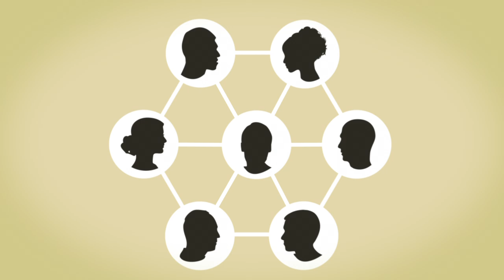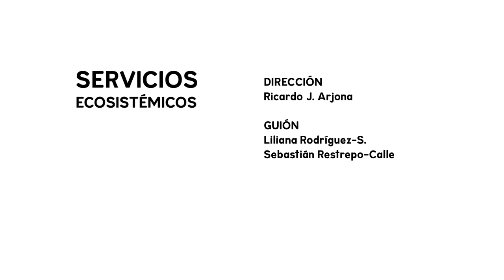Servicios ecosistémicos, nuestra conexión vital con la biodiversidad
Biodiversidad es mucho mas que especies, ecosistemas y genes. Es una compleja red de relaciones y procesos ecológicos que generan beneficios importantes para el bienestar de la sociedad. Estos beneficios o servicios que proveen los ecosistemas, contribuyen directamente a la sociedad a través de la provisión de alimentos y materiales (servicios de abastecimiento), o indirectamente al mantener las condiciones propicias para la conservación de la vida por medio de la regulación climática e hídrica, la formación de los suelos, la polinización (servicios de regulación), la recreación y la apreciación estética (servicios culturales) entre otros.

El funcionamiento de los ecosistemas depende del mantenimiento de sus elementos y del todo, determinando la capacidad para suministrar dichos servicios que aportan a nuestro bienestar; en últimas la base misma de nuestra existencia.